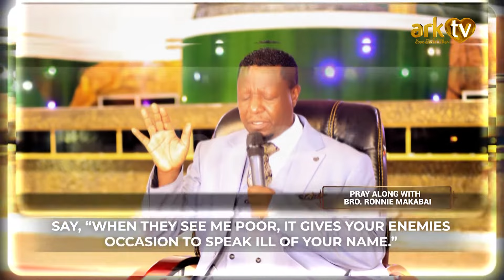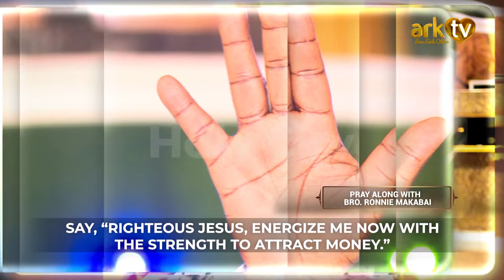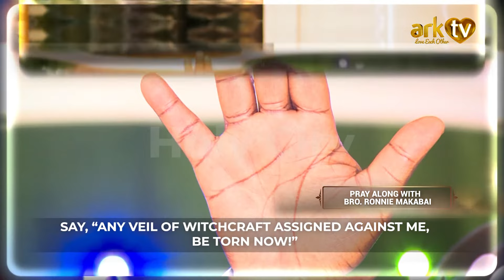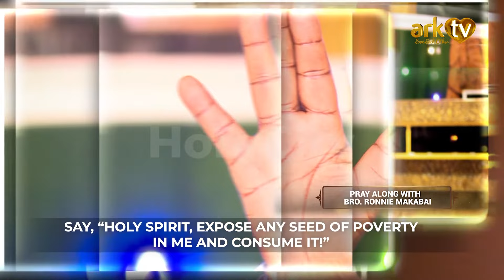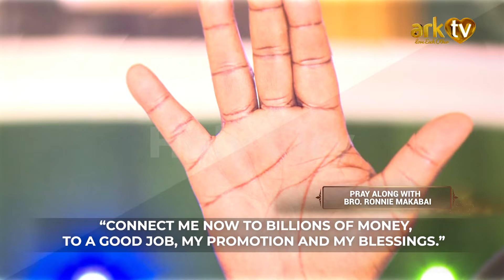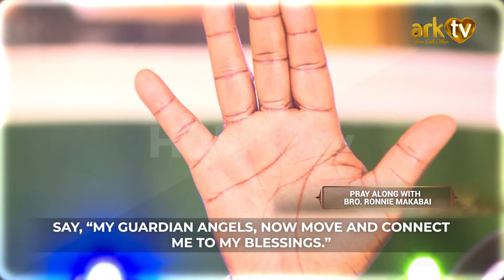Powerful Prayer for Strength to have Wealth | Bro Ronnie Makabai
During this video, you'll be guided through a profound prayer that will help you:

🌟 Attract financial prosperity into your life.
🙏 Find the inner strength to overcome challenges.
✨ Discover your hidden potential.
🔮 Tap into the energy of abundance.

This prayer is not just about asking for wealth; it's about aligning your intentions with the universal energy of prosperity and unlocking your true potential.

Remember, wealth is not just about money; it's about abundance in all aspects of life—health, happiness, and spiritual well-being. Bro Ronnie Makabai's prayer can help you in all of these areas.

Join us in this powerful prayer session and start your journey towards a life filled with wealth and strength.

May this prayer bring you the wealth and strength you seek. Stay blessed and prosper!

Follow Bro Ronnie Makabai!

ARK Media!